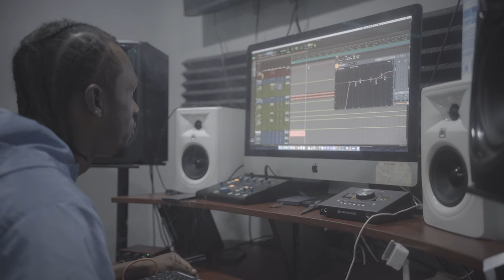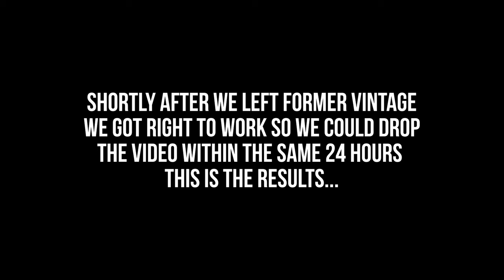1up Tee Creation Process For "Good Karma" Shot By